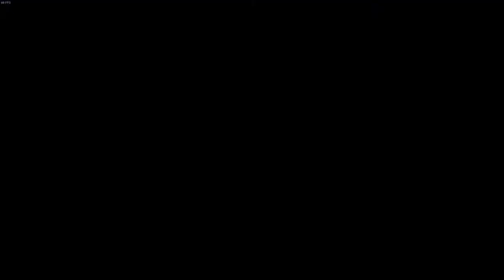Ori and the Blind Forest Definitive Edition Playthrough Part 10 - Mount Horu (PC)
Playing Ori and the Blind Forest Definitive Edition on the PC for the first time.